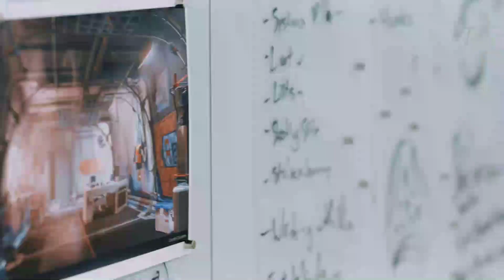STARFIELD 30 FPS SUR XBOX ? Mon avis sur la polémique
Deathklaw est une chaine 100% gaming spécialisé sur l'actualité des jeux,gameplay en tout genre et des tas de bonnes choses.